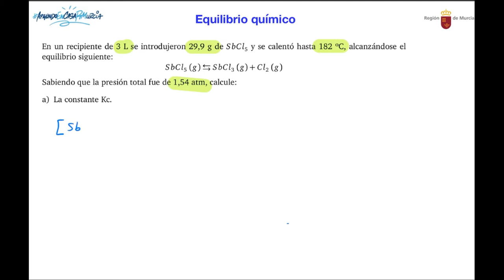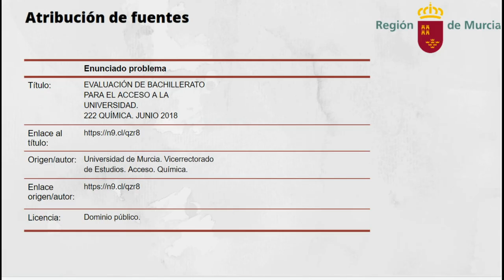EQUILIBRIO QUÍMICO. PROBLEMA 2: Kc, Kp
Cálculo de Kc y Kp en un equilibrio, conocida la presión total del sistema en el equilibrio.